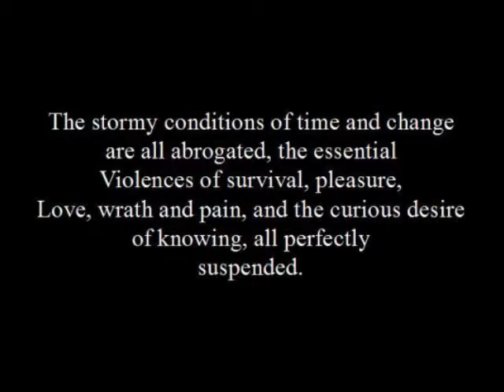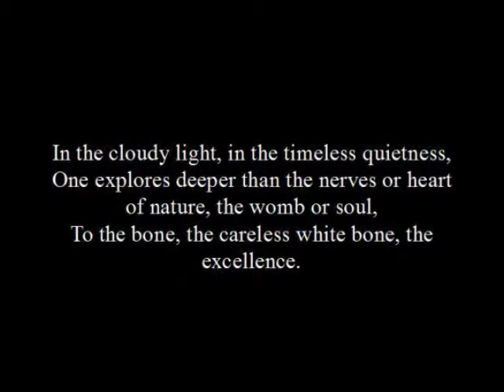Robinson Jeffers - Gray Weather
Poem by the American nature poet set to an original piano song.